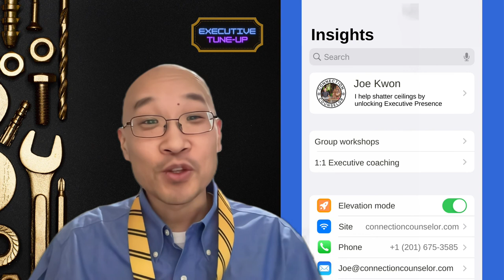2 Tune-Up: The Extra Factor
Today we explore what the extra factor is and how you can use it to have a greater impact.

Check out our daily, weekly, and monthly leadership content delivered in the formats you love and the cadence you need -- so you can change your life, one connection at a time...👇

🎙"Executive Presence Morsels" is the only daily, bite-sized program created to improve your Executive Presence in just 5-10 minutes. Every weekday at 7 a.m. sharp we deliver fresh and tasty insights designed to elevate your career. You deserve it!

👨🏽‍🔧"Executive Tune-Up"videos highlight small changes that can make a big difference in your leadership performance. Every week at Wednesday, 7:30 a.m. sharp watch a new episode that helps you be your best, so you can do your best.

💻 "Connection Counselor workshops" explore the most difficult leadership challenges in a safe and relaxed environment. Every month engage in a truly participatory session with like-minded learners who want to tackle their most pressing leadership challenges.

📚Unlock Your Leadership series of books

🎙Why It Works is a podcast that explores the hidden principles behind why things work

🎙The Big Lie is the podcast that uncovers the lie that once revealed, changes everything

About Me:

Joe Kwon is the Connection Counselor — through executive coaching, keynote presentations and online courses he teaches busy professionals how to connect with anyone, anytime, anywhere. He is the host of the podcast Why It Works, which uses entertaining movies and television to explore the hidden principles behind why things work. His ground-breaking book “Unlock Your Executive Presence” finally reveal the hidden mechanism behind how Executive Presence is actually generated.

1. GET FREE guides, connection advice and more when you sign up to the Connection Counselor community today

3. WORK or COLLABORATE with me

My Favorite DISCOUNTS

A. Audible and Kindle

👉 Download your free audiobook today!
The Rolls Royce of Audiobooks is Audible. Today, our listeners can try a free 30 day trial of Audible Premium Plus which gives you:
-Credits for up to two premium titles of your choosing
-Access to the Audible Plus Catalog of podcasts, audiobooks, guided wellness, and Audible Originals - it's a buffet and no credits needed
 -And a friendly email reminder before your trial ends